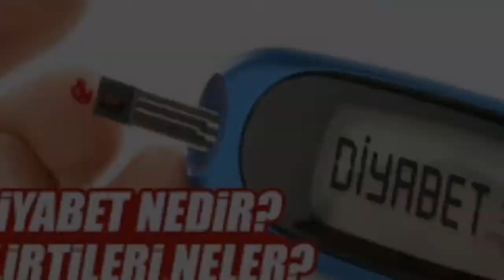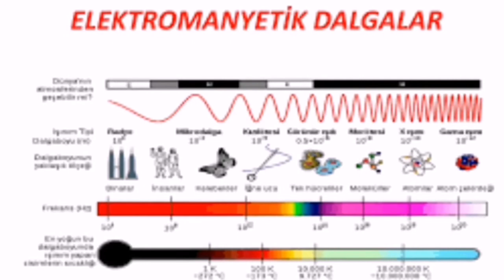Şeker hastalığına karşı Mucizevi keşif